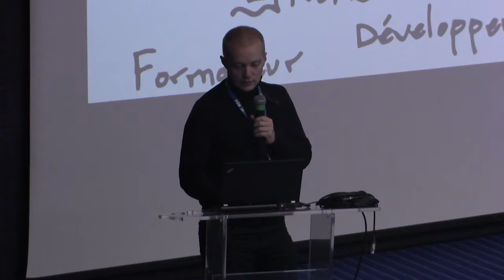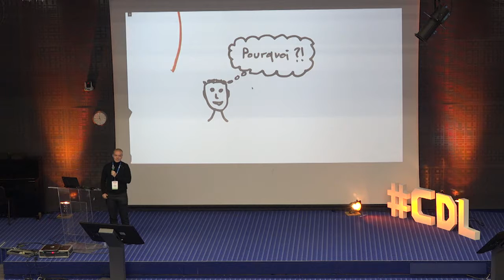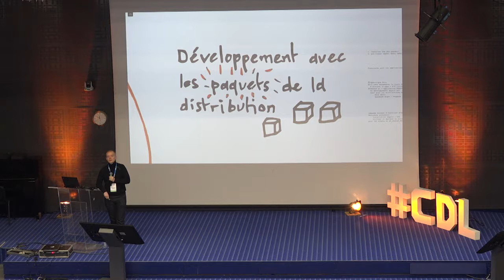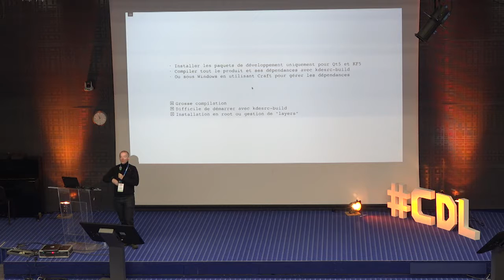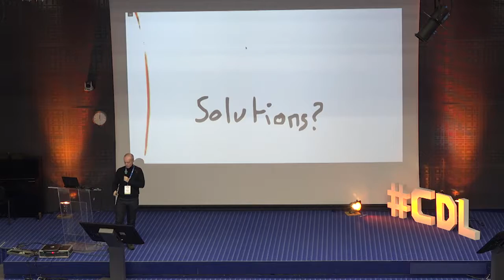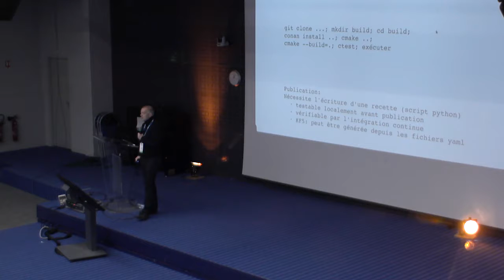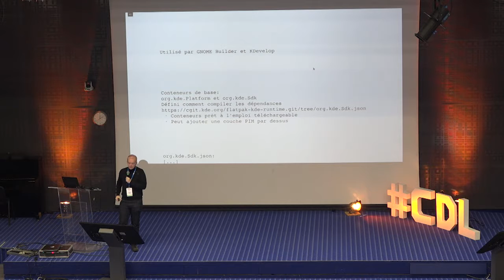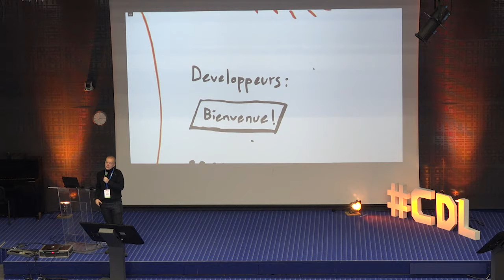Le non dit de la «Developer Story» Etude de cas dans la communauté KDE et solutions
Après des années à organiser des projets étudiants à l'Université de Toulouse, il est temps de se rendre à l'évidence... les coutumes de certaines communautés historiques ne sont pas toujours compatibles avec les attentes des étudiants pour se lancer. Nous avons des technologies intéressantes mais souvent les prérequis pour faire un premier patch pour une application de bureau peuvent faire peur aux débutants.

De plus, les attentes du développeur bénévole ont aussi évoluées ces dernières années. Il est souvent moins motivé pour se battre avec des systèmes de build... et pourtant ils auraient sûrement des choses intéressantes à contribuer à nos applications.

Le but de cette présentation est de montrer les difficultés techniques que nous avons tendance à installer sur le chemin des nouveaux contributeurs en prenant comme exemple la communauté KDE. Nous verrons les différentes «Developer Stories» présentées par cette communauté et insisterons sur leurs défauts. Nous regarderons aussi les solutions utilisées par d'autres écosystèmes pour des problèmes similaires. Avec ces informations, nous présenterons la «developer story» idéale que nous devrions tous chercher à atteindre sur nos projets.